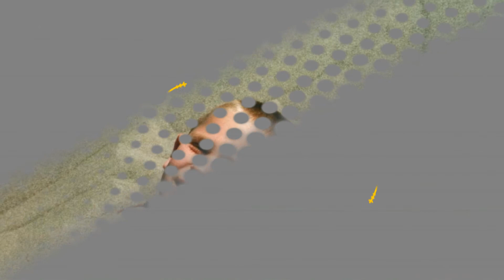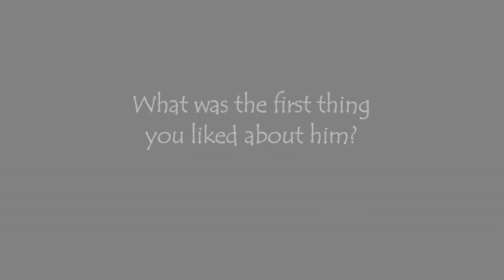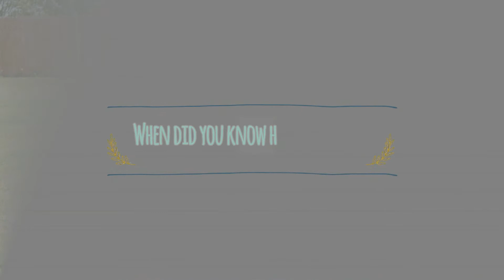JoDee and Jacob Briscoe - for eternity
Jodee and Jacob are married today, November 5, 2016 and sealed for all time and eternity. This is their story.